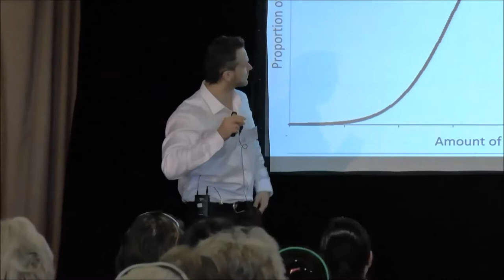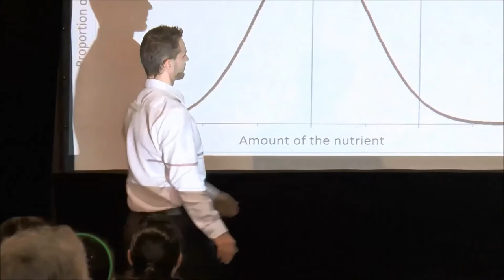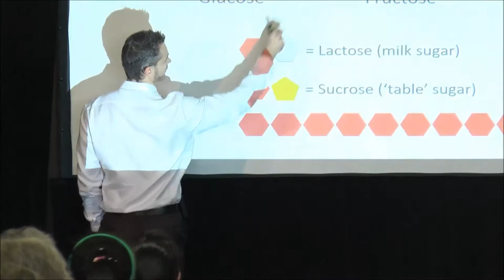ADHD and Nutrition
Hear Dr Christian Thoma share his views on ADHD and nutrition.